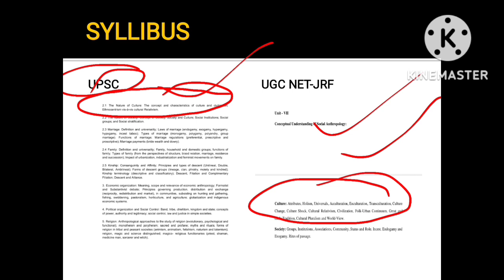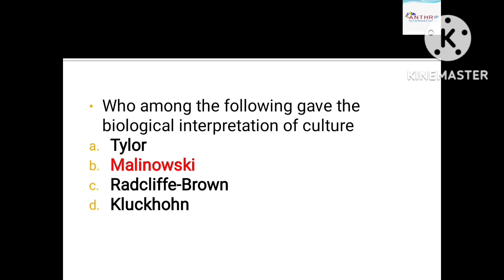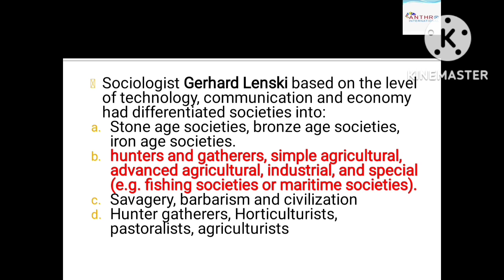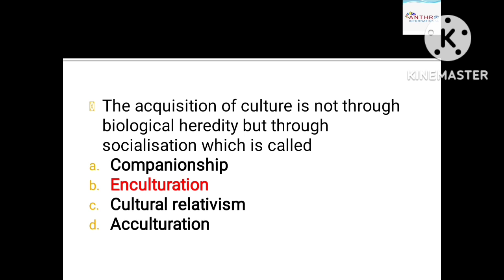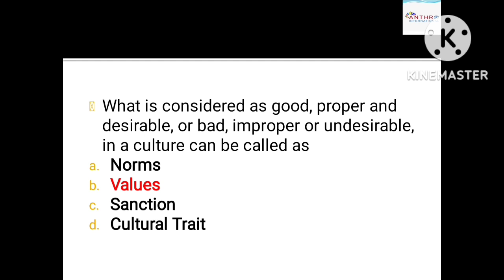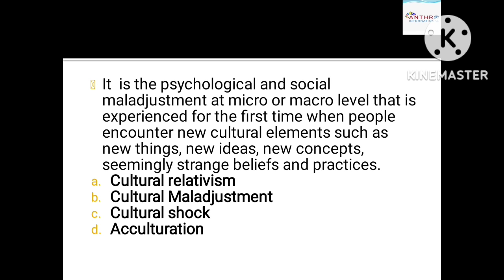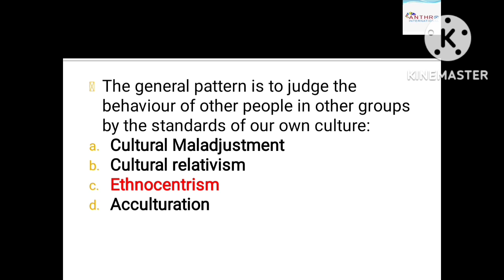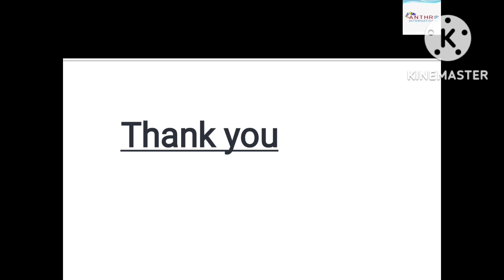MCQ'S OF ANTHROPOLOGY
Multiple choice questions from the unit culture and society.
Links for society and culture unit are given below